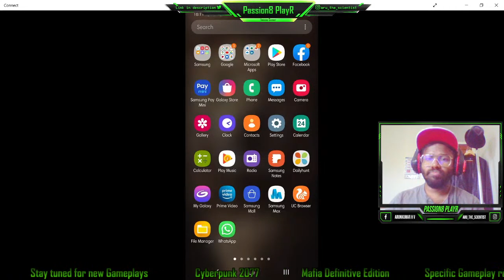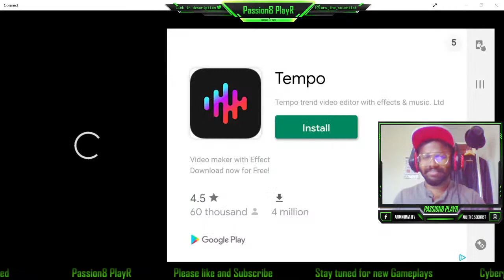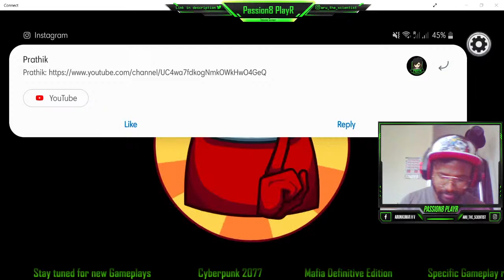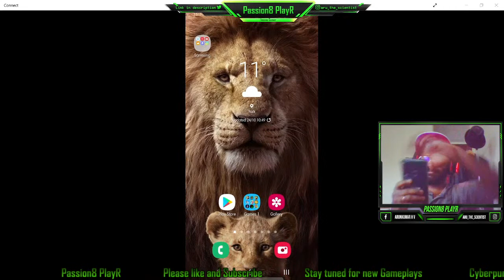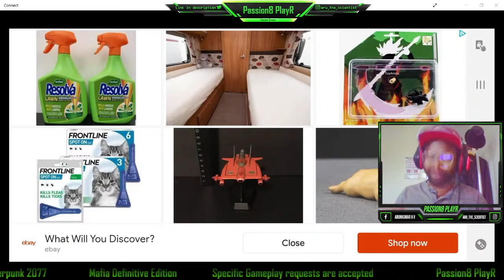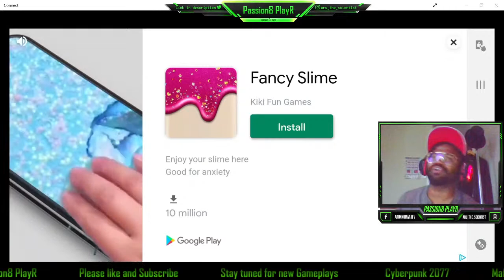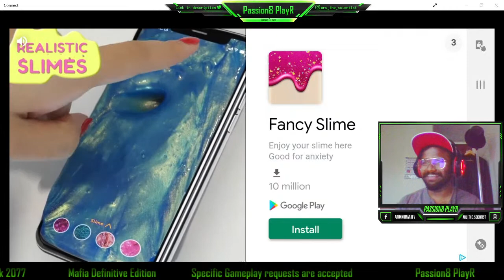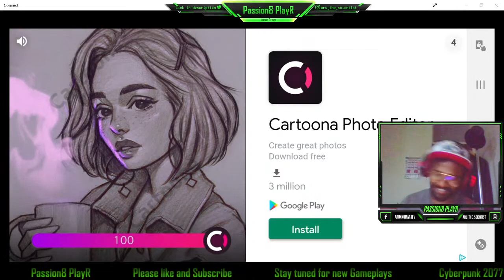PUBG and Among Us - Kannada #64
Welcome to Passion8 PlayR channel ❤️❤️❤️

Thank you for opening this video. 👏🏻

Special place in my heart for the early subscribers in my channel.

SYSTEM SPECIFICATIONS:

PS4 games: PS4 Slim
PC games: ASUS TUF FX505DY Gaming Laptop (AMD Ryzen R5-3550H, AMD Radeon RX560X 4GB Graphics, 512GB PCI-e SSD, 8GB RAM, Windows 10).
Mobile games: Emulator in ASUS TUF Gaming Laptop.

Saurabh Gandhe
Sathyayudha
Yashwantha
Pruthvi
KINGVICK (Vicky)
Basavaraju Banu
Madhu Kiran
RockingstAr805
AKASH SINGH
Lokesh Yadav
AssasinVINU YT
Aadhitya2006
Dioumegowda
Enejmabot2 (Manju)
Don Rocky

SNKx StyloYT
ETHER Gaming
Manu Lavi
Precious YT
Tanya Nair
Shanti
SNK Sainath
SNK Mrythyu
SNK ABHi
SNKxPavan
SNKxSuppi
[DRAGO]
Svayam Ijari
Sachin CJ
Venu Rebel
Ravi Patil (420)

Micro Bro
Chaman Kumar
DZ Skelito
DZ Chandu
Ramya Bv
Achievers Journey
Chandan Gowdacr
Ganesh shet c (Nytra)
King Rithy
Chethan gowdru
Puneeth Punee
Abhi Sheka
Mantesh Salegaon
Shyam Katwa
Raghu (Rowdy)

Ugly AP
Arjun Reddy
Kishore Keerthi
Flaccid Exploits
Mohan007nm52
Live Champions
Mr Viresh
Niranthsumukh
Sanjay (Cool Boy)
Vinod (VINNU)
Terror Bond
Good Ravana
Sin Free
Sin Man
Unknown Hunter

PHX King
SohamtapleYT
Pavan8884124
NS Joker
Anurag (Mixer)
Sameer Bhai
SNKxRavan
Parshuram
Slayer Abhi
Sagar (Ninja)
Sumanth (Alpine)
Sampath (GG)
Fox Rider
Saber Gaming
Sanju (SWP)
Pavan Pawra